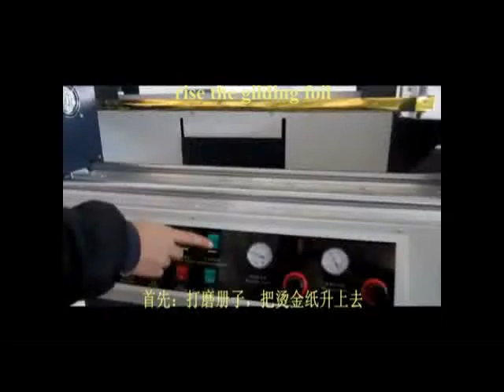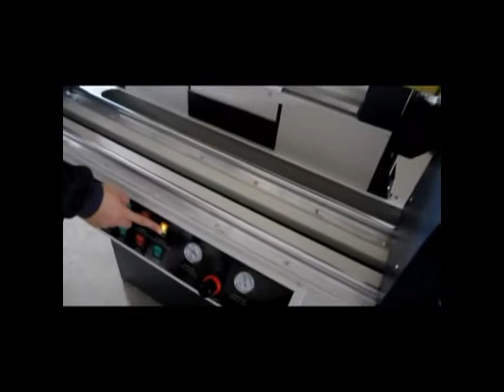Business Card Book Edge Polishing Gilding Machine